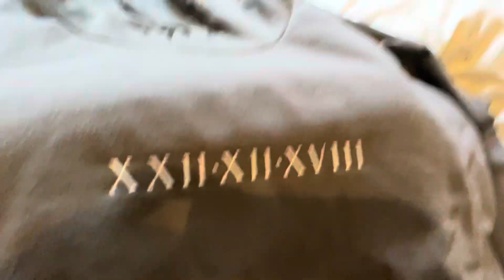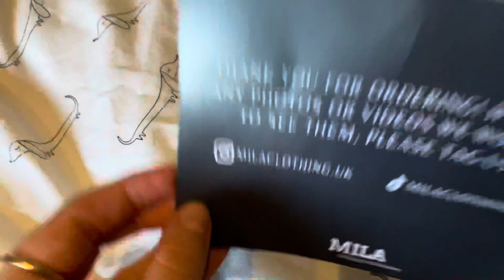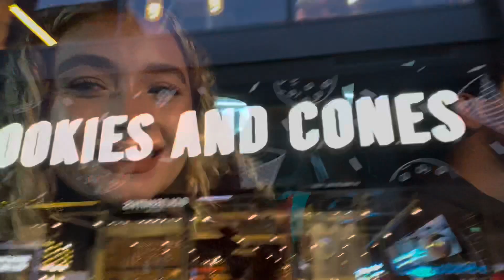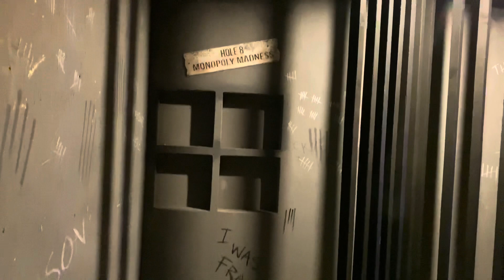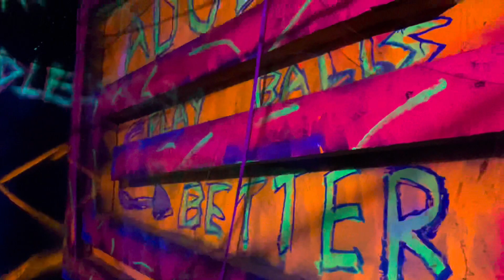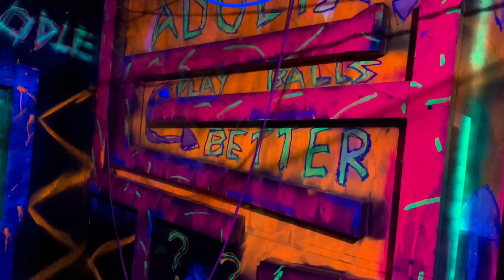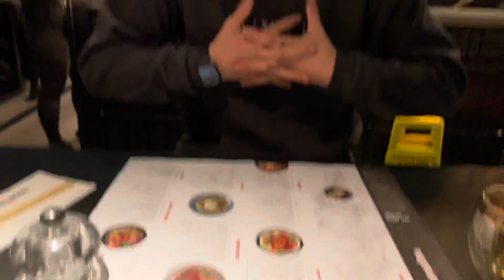Vlog: Spend the day us! 3 year anniversary, ice skating, Wagamamas…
I hope you enjoyed this video, let me know what other videos you want to see!